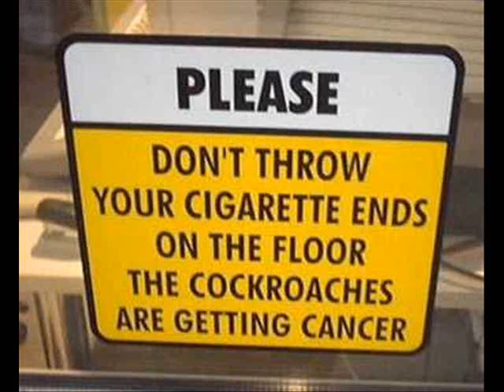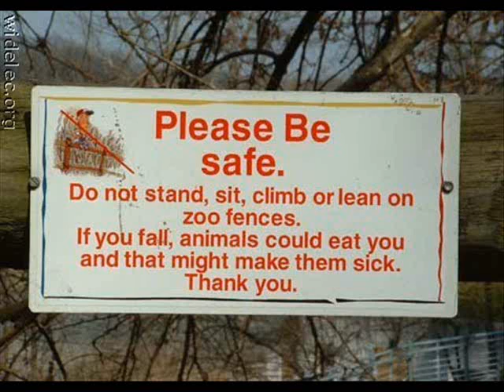Funny Signs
Was Bored Made With windows movie Maker Not expecting It To Get A Lot Of Views